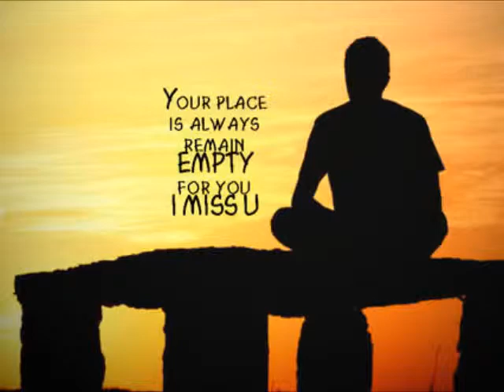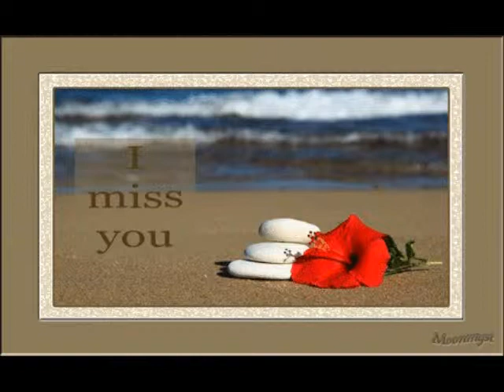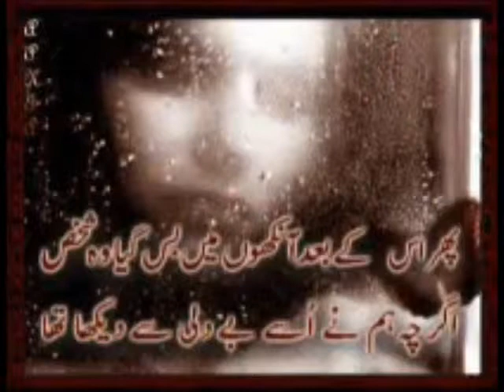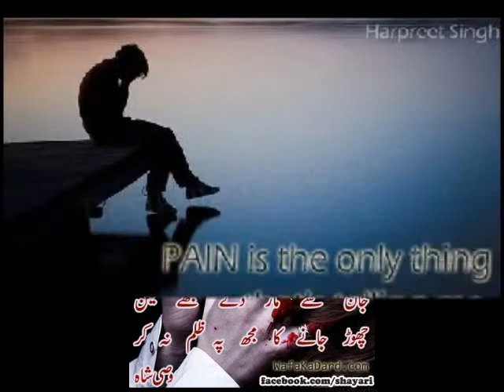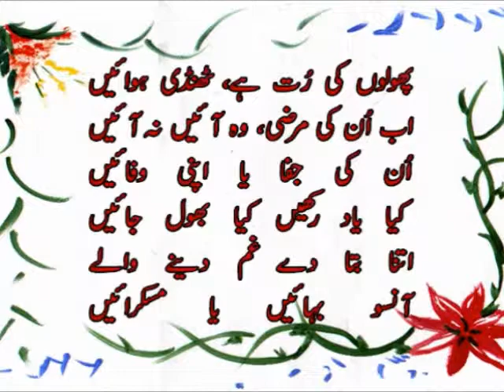BarSoon kE inZaR kA shaker